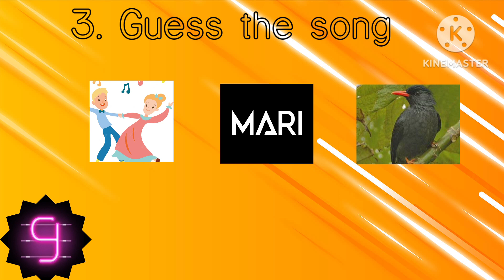Can 🤔 you ☝️ guess the song in 10 seconds part - 17 emojichallenge guess the viral song by emoji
songs
guess the song challenge
song
guess the song by music
emoji song
guess the emoji quiz
guess the emoji song
guess the song by emoji hindi
complete the song lyrics
emoji challenge
emoji different
music quiz
guess the song
guess the song 2010 to 2020
name the song 2010s
2010s guess the song music quiz
guess the 50 songs by the emoji2023 guess the song by the emoji
guess the popular song by the emoji
guess the music by the emoji
name that tune 2010s
name that tune
songs quiz
miley cyrus flowers
music quiz
music quizzes
2010s music quiz
guess the song by emoji challenge guess the song by emoji triggered insaan
guess the song by emoji 2023
guess the song by emoji kpop
guess the song by emoji bts
guess the song by emoji english guess the song by emoji telugu
guess the song by emoji blackpink guess the song by emoji taylor swift guess the song by emoji 2022
guess the song by emoji christmas guess the song by emoji hard
guess the song by emoji disney
guess the song by emoji  and
guess the song by emoji andreobee guess the song by emoji bts and blackpink
guess the song by emoji hollywood and bollywood
guess the song by emoji aayu and pihu show
guess the song by emoji in telugu guess the song by emoji in hindi
guess the song by emoji in tamil guess the song by emoji in kannada guess the song by emoji in english guess the song by emoji in nepali guess the song by emoji with triggered insaan
guess the song by emoji of blackpink guess the song by emoji in punjabi guess the song by emoji in malayalam